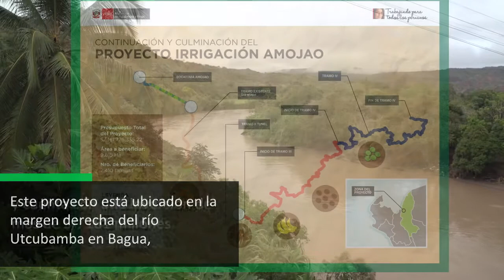MINAGRI inició obras de proyecto de irrigación Amojao en Amazonas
Para convertir a la región amazónica en una potencia agroexportadora que permita incrementar las exportaciones de alimentos hasta US$ 10 mil millones anuales, el primer vicepresidente de la República, Martín Vizcarra y el  ministro de Agricultura y Riego, José Manuel Hernández, encabezaron hoy el inicio de obras del proyecto de irrigación Amojao, que facilitará contar con casi 10 mil nuevas hectáreas de cultivos.